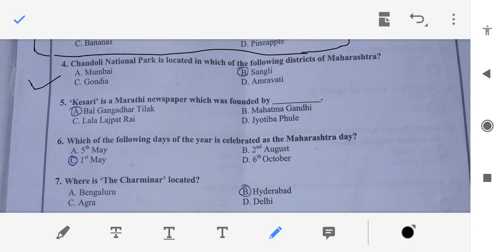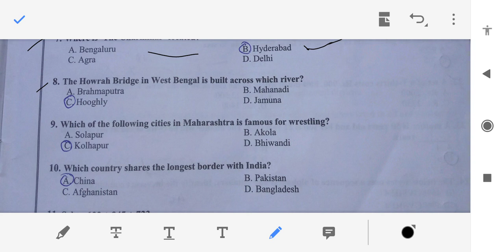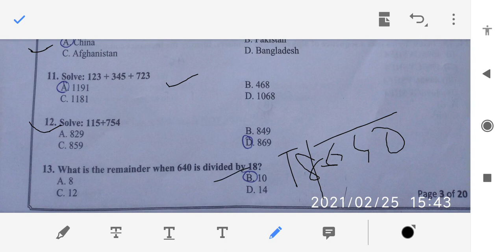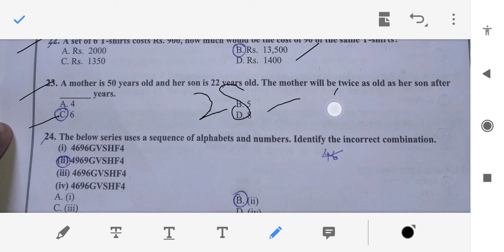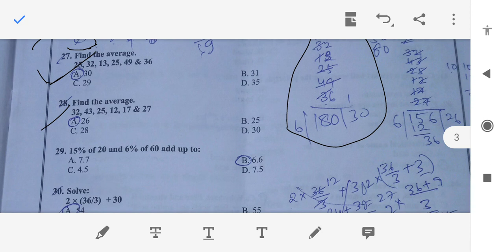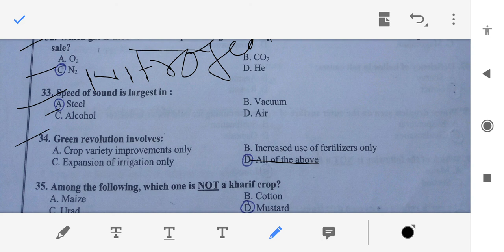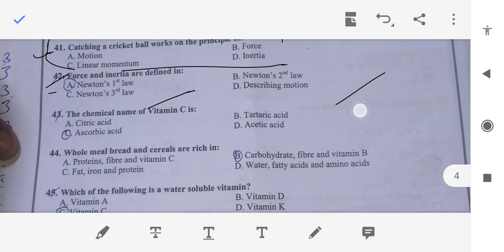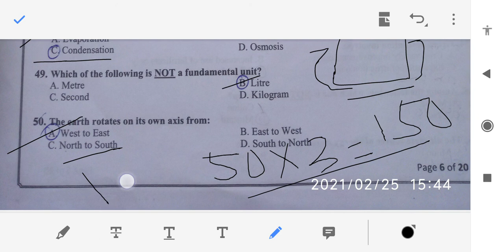Bhabha Atomic Research Center Work Assistant Previous Year Question Paper 2021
Bhabha Atomic Research Center Work Assistant Question Paper 2021

thanking for watching...